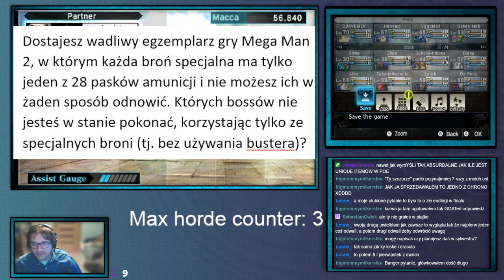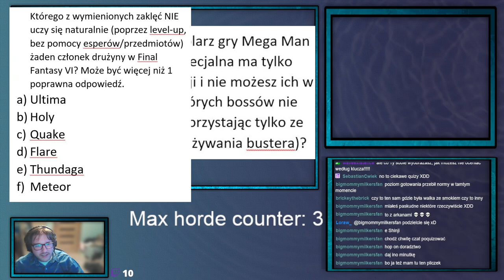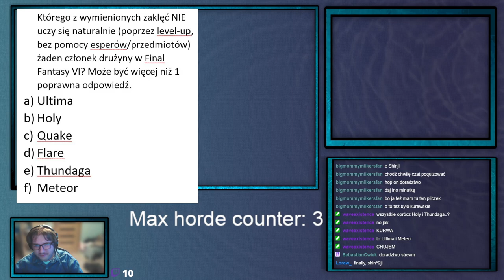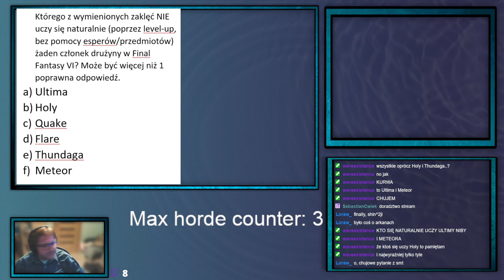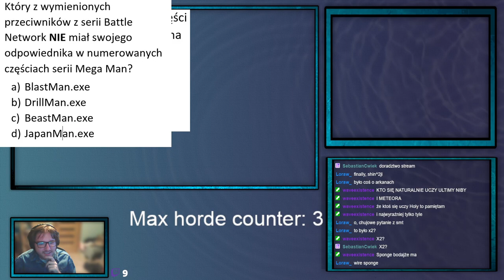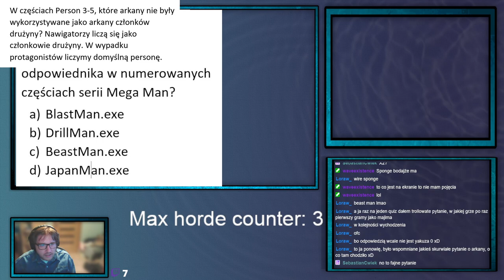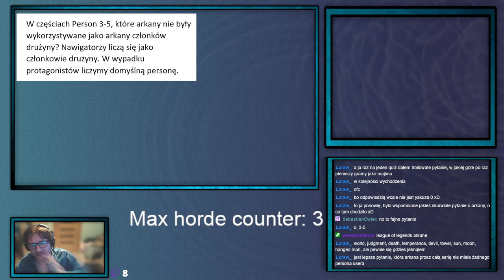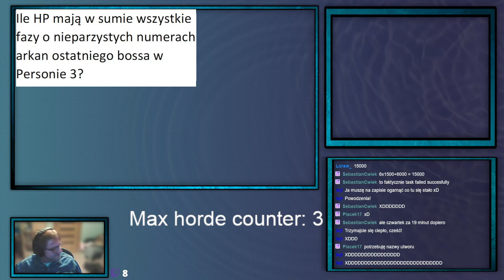ShinjiFaraday archiwum: Środowe Megumi Tensei IV Upocalypse—17.2—27.12.2023